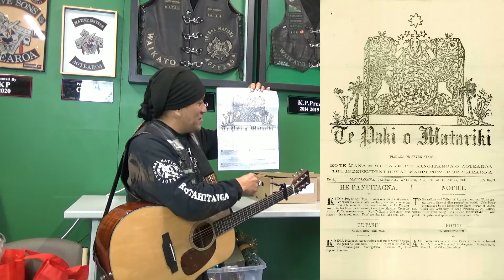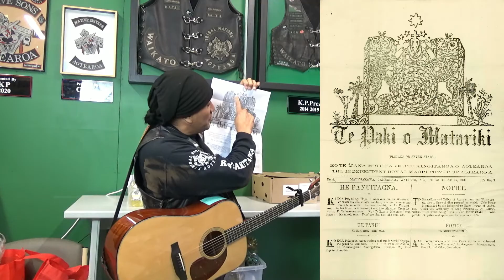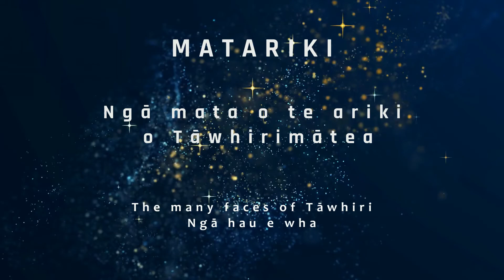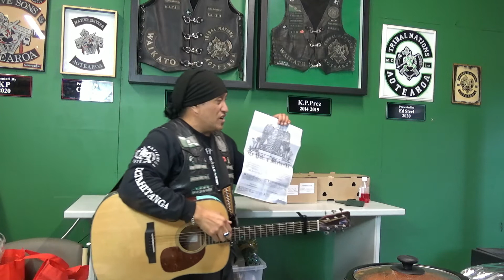Long version Celebration Matariki with Tribal Nations MC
Celebration  Matariki with Tribal Nations MC
Tiki & Mia, Sonny and Chur

Was a awesome day spending time with friends and whaanau
of the Tribal Nations Motorcycle Community.
This is the long version include talk and song
about Matariki given at the club on the day.

Te Paki o Matariki waiata,

Te Roopu Kapa Haka
o Ngaati Wairere
 Jason and Hinetai Kereopa.

Causes
Rats Green (Ribbon Riders Against Teen Suicide) (Facebook)

Rats Tees (Ribbon Riders Against Teen Suicide) (Support Merch)

Support
Tiki OBrien (Website)